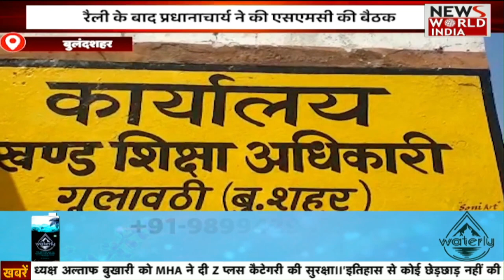दिनभर की बड़ी ख़बरें | News Bulletin | Latest News in Hindi